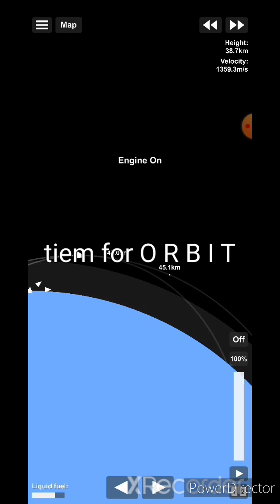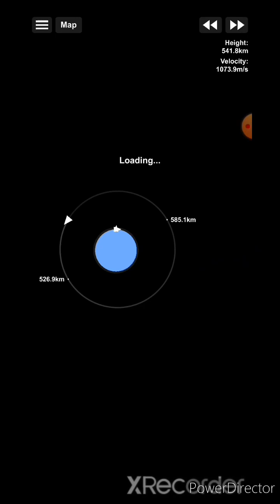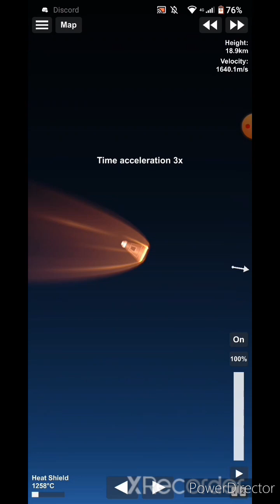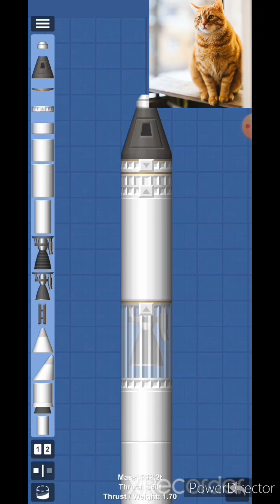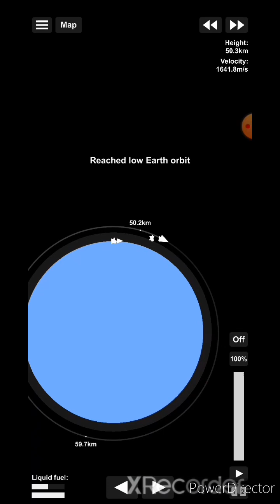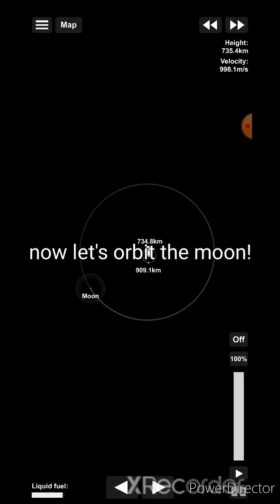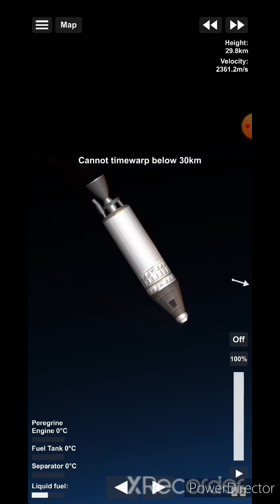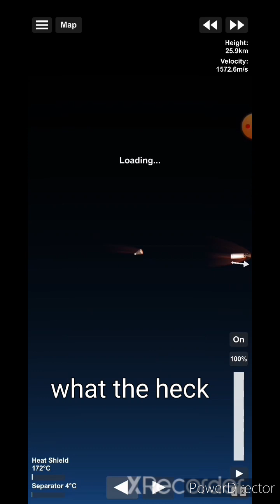SFS Career mode Gameplay EP-2